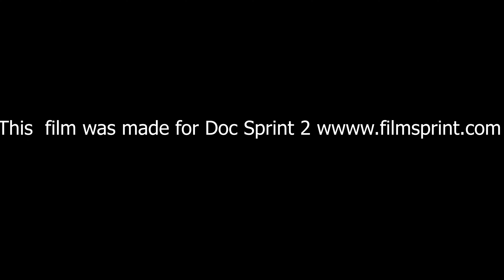Jointly In Seclusion • Chingod Media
Filmmaker's Choice - Best Film

Two strangers that have failed at love document their journey to their latest date, which might be a walkthrough to getting to know love in a different shape than they're used to understanding.

This film was made as a part of Doc Sprint 2, a 10 day mockumentary digital filmmaking challenge.